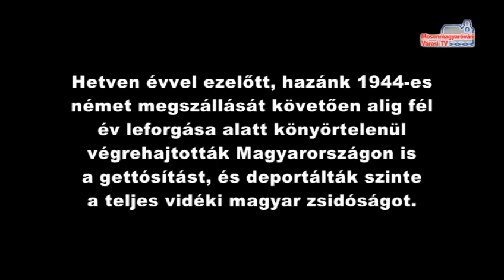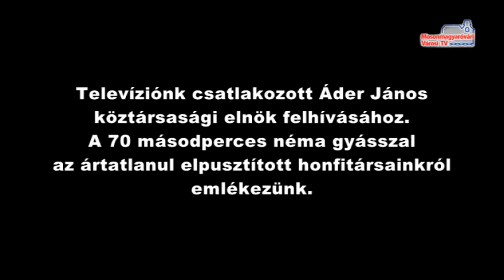Nemzetközi Holokauszt Emléknap_MVTV